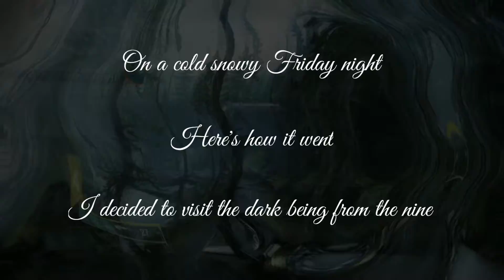A story for those who understand